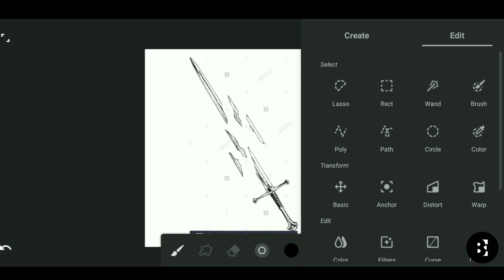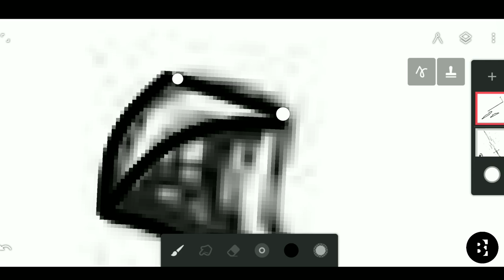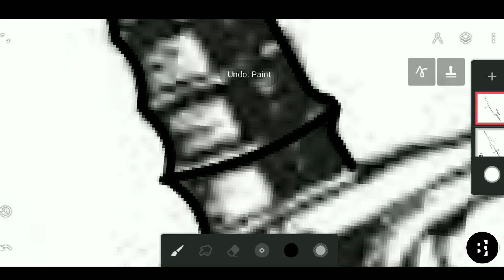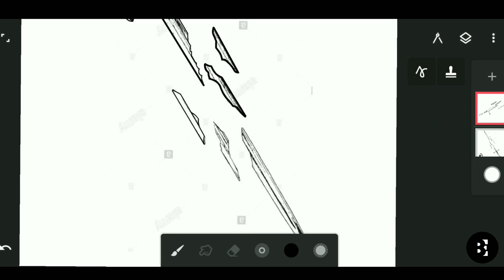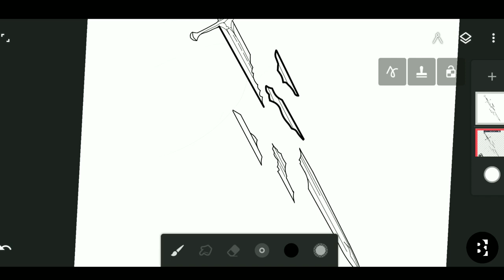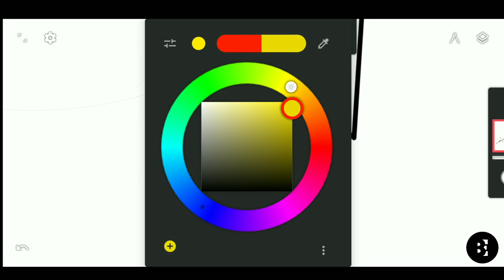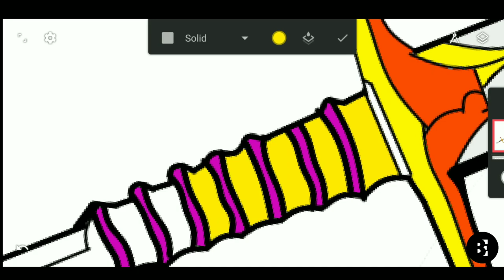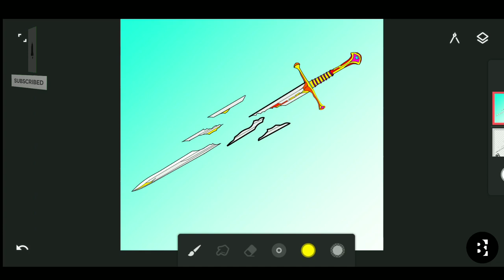Infinite painter drawing tutorial | mobile drawing tutorials | sword drawing in mobile | badger edit